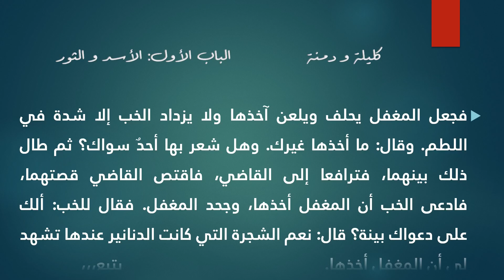لغتنا : سلسلة قصص من كتاب كليلة و دمنة لعبدالله بن المقفع / الجزء 17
مجموعة حكايات من الأساطير على لسان الحيوانات والطيور
يتألف الكتاب من خمسة عشر باباً رئيسياً تضم العديد من القصص التي أبطالها من الحيوانات، ومن أبرز شخصيات الحيوانات التي يتضمّنها الكتاب، الأسد الذي يلعب دور الملك، وخادمه الثور الذي يُدعى «شَتْرَبه» (أو شَنْزَبَه في بعض النسخ)، بالإضافة إلى اثنين من بنات آوى وهما «كليلة» و«دمنة». كما يتضمن أربعة أبواب أخرى جاءت في أولى صفحات الكتاب، وهي: باب مقدمة الكتاب، وباب بعثة برزويه إلى بلاد الهند، وباب عرض الكتاب (ترجمة عبد الله بن المقفع)، وباب بروزيه (ترجمة بُزُرجِمِهر بن البُخْتَكان).
وقد لعبت النسخة العربية من الكتاب دوراً رئيسياً مهماً في انتشاره ونقله إلى لغات العالم إما عن طريق النص العربي مباشرة أو عن طريق لغات وسيطة أخذت عن النص العربي. يصنف النقاد العرب القدامى كتاب كليلة ودمنة في الطبقة الأولى من کتب العرب ويجعلونه أحد الكتب الأربعة الممتازة إلى جانب الكامل للمُبَرّد والبيان والتبيين للجاحظ والعمدة لابن رشيق.